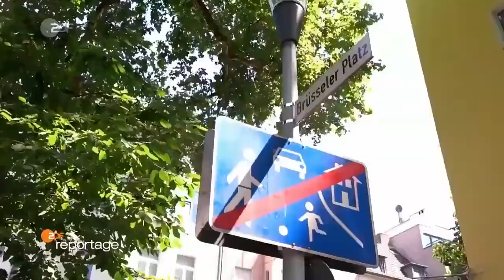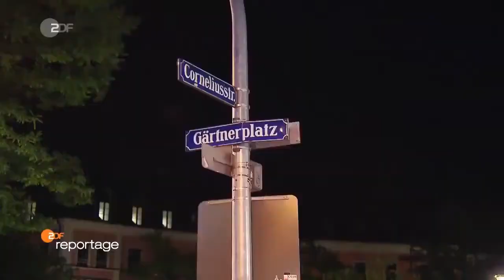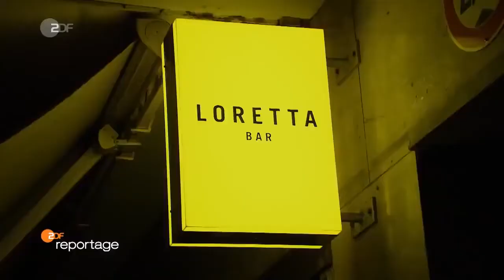Stadt Party Und die Anwohner leiden Dokumentation 2019 HD